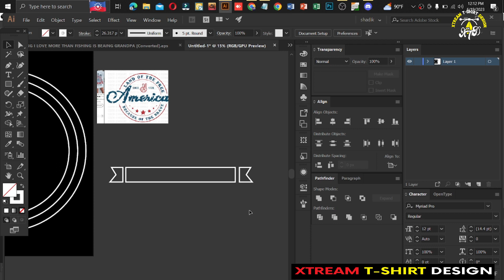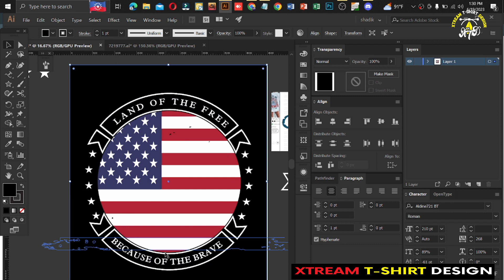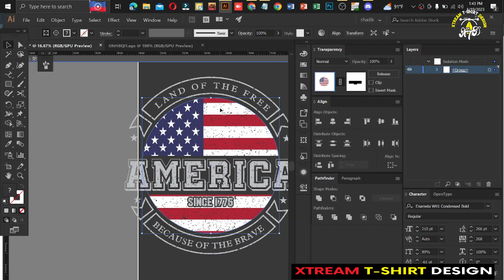AMERICAN T SHIRT DESIGN//VETERAN T-SHIRT//XTREAM T-SHIRT DESIGN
t-shirt design tutorial Photoshop,
t-shirt design tutorial illustrator,
t shirt design tutorial Bangla,
typography t-shirt design tutorial,
t-shirt design tutorial,
adobe illustrator t-shirt design tutorial,
adobe photoshop t shirt design tutorial,
How To Design Halloween T-Shirt,
T-Shirt Design Tutorial in Illustrator,
t-shirt design,
t-shirt design,
customize t-shirt design,
gaming t-shirt design,
xtream t-shirt design,
veteran t-shirt design,
motorbike t-shirt design,
unique t-shirt design,
American army t-shirt design,
t-shirt,
Tshirt design,
 tshirts,
shir,
t-shirts,
 shirtdesign,
teedesign,
 tshirtprint,
 merchbyamazonshirt,
merch by Amazon,
t-shirt store,
 t-shirts lovers,
TeePublic,
 teespring,
 print-on-demand,
 Etsy seller,
 Datsyuk,u need a professional T-Shirt design for your amazon, Etsy, or any other pod Store/Site

t-shirt design tutorial,
t-shirt design,
t-shirt design,
customize t-shirt design,
gaming t-shirt design,
xtream tshirt design,
vetran t shirt design,
motorbike t shirt design,
unique t shirt design,
tshirt,
tshirtdesig,
 tshirts,
shir,
t shirts,
 shirtdesign,
teedesign,
 tshirtprint,
 merchbyamazonshirt,
merchbyamazon,
tshirtstore,
 tshirtslovers,
teepublic,
 teespring,
 printondemand,
 etsyseller,
 etsyuk,